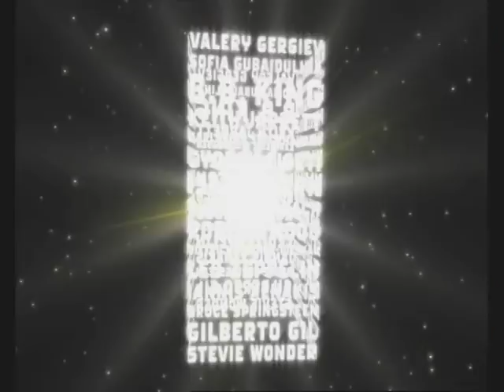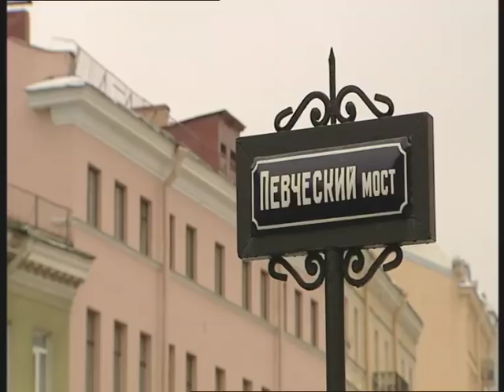Led Zeppelin & Valery Gergiev - Polar Music Prize 2006 #3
Part 3 - The POLAR MUSIC PRIZE was presented on Monday 22 May for the fifteenth year in succession. The laureates were the Russian conductor Valery Gergiev and the British rock group Led Zeppelin.